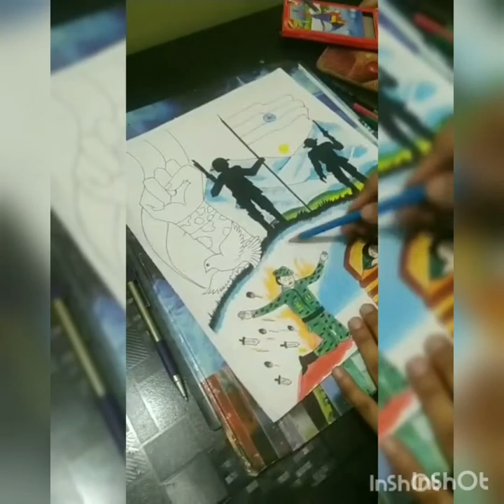painting competition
painting competition on independence day